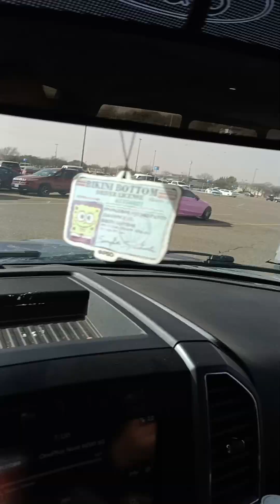The Children Excitingly Rode On A Motorcycle For The First Time 😊